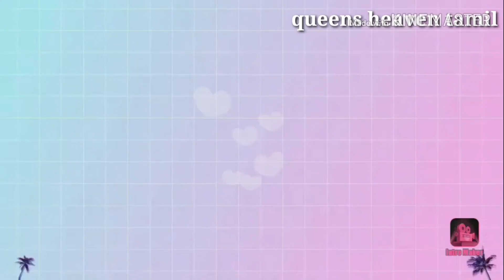kolam#7மார்கழி மாத சிறப்பு கோலம் 5 நேர்ப்புள்ளி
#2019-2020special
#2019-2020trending